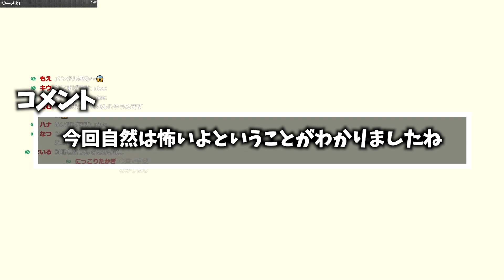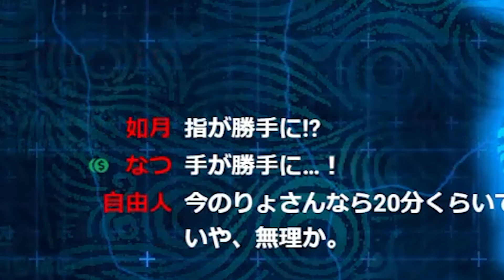【死んだらデータ削除】第一回リセットで大事件起きたwwwww【面白かったシーン集】【ゼルダの伝説】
▽ゼルダの伝説まとめ▽

こんばんは。

これはスキップの罠といいます。
覚えておくように。